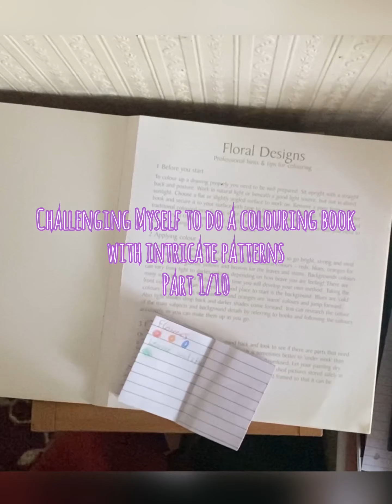Challenging myself to do a colouring book with intricate patterns. (I don’t like them…) Part 1/10!